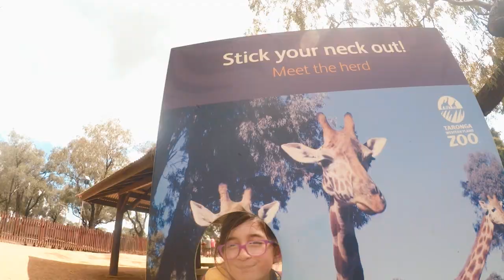Ben Venue School Excursion to Dubbo 2018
***Sorry I had to remove the first upload of this vid, it was the wrong version. This one took ages to upload, but it's full HD.

Hi guys, here's a video of my school excursion to Dubbo NSW from Wednesday 17th - Friday19th Oct 2018. It's mainly just at Dubbo Zoo aka Taronga Western Plains Zoo. They said we didn't have time to go to the Water Park or the Flip Out trampoline park, which I was REALLY looking forward to showing you. We were also in Dubbo at the same time as Prince Harry and Meghan Markle were visiting. Unfortunately, we didn't get to see them. We arrived in the afternoon and there was a lot of rain. We did get to take some pictures with their cardboard cutouts in the cabins where we were staying... pretty lame but hey, maybe they thought no one would tell the difference hehe. Anyway, it was still a lot of fun and I hope you have fun watching it.

Oh, btw. A HUGE thank you to Gopro for replacing the part from my 3-way mount I left behind in Dubbo at no charge. You guys are awesome!

Video shot on GoproHero5
Edited using